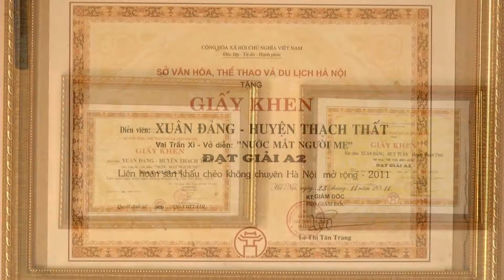Gặp gỡ cán bộ truyền thanh thanh đam mê chèo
Những làn điệu Chèo ra đời vào khoảng thế kỉ thứ 10 mang đậm tính cách, và hồn cốt của người dân Việt Nam. Đây là loại hình nghệ thuật tổng hợp các yếu tố dân ca, dân vũ và các loại hình nghệ thuật dân gian khác ở vùng đồng bằng Bắc Bộ. Có một người dân vùng quê xứ Đoài trước kia làm công nhân xây dựng, rồi làm cán bộ truyền thanh xã Thạch Xá, Thạch Thất, Hà Nội. Dù không qua bất cứ trường lớp đào tạo nào nhưng với sự đam mê rèn luyện đã đạt được rất nhiều giải thưởng. Gần đây nhất phải kể đến là giải A1 cho tiết mục Hề mồi đồn rằng trong liên hoan Dân ca -- dân vũ Hà nội năm 2013

Chuyên mục Gặp gỡ ngày mới _ Kênh truyền hình Quốc phòng Việt Nam

Thực hiện: Nam Long - Hồng Thái